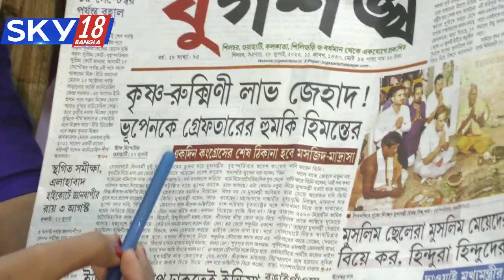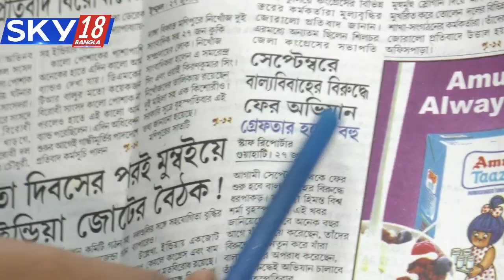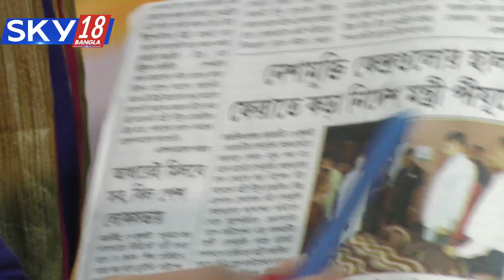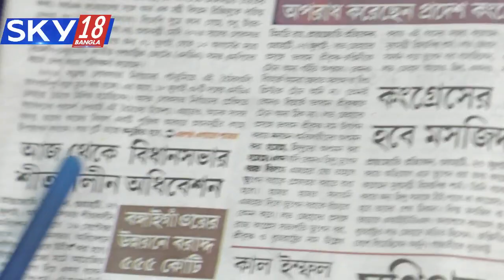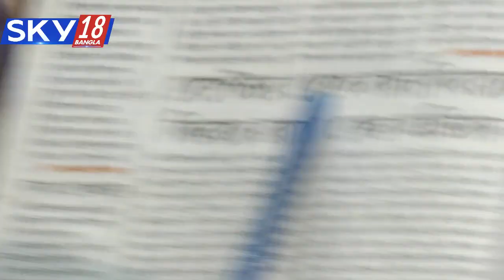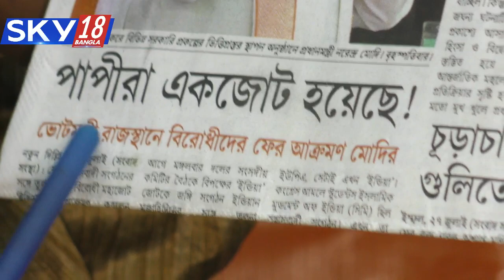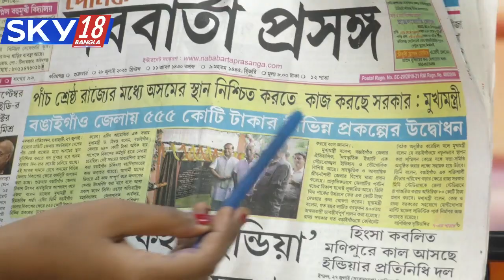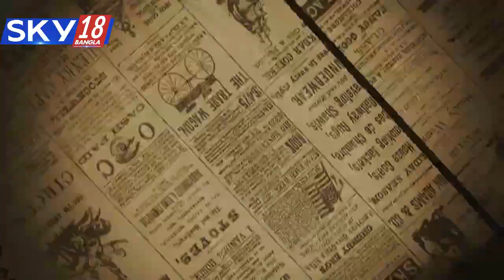GOOD MORNING BARAK DATE-28-07-2023